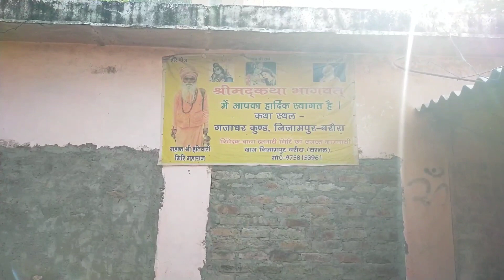गजाधर कुंड आश्रम बाबा इतवारी गिरी श्रद्धांजलि